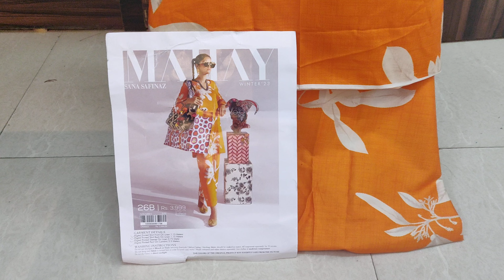Printed Linen Suit with Printed Cambric Pants 2pc Sana Safinaz Mahay Winter 26B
This is a Live Video of Printed Linen Suit with Printed Cambric Pants 2pc Sana Safinaz Mahay Winter 26B.Exclusively made in House by Fashion From Ornare to Provide Better Understanding of this Beautiful Pakistani Suit.